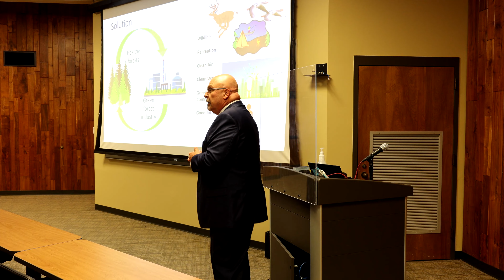Arkansas Center for Forest Business Presentation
The newly launched Arkansas Center for Forest Business is seeking permanent funding after receiving one year of support from Governor Hutchinson.
Dr. Matthew Pelkki explains to community leaders how the overabundance of forests and timber now presents us with an economic opportunity. Pelkki explained why now the time is to move forward with the marketing project. He says census figures indicate declining populations and jobs in the region. Pelkki sees the ACFB as an opportunity to attract new wood products industry.
Not only would the new industry be producing wood-based products, but it would help manage what is increasingly becoming an insect haven and fire hazard. Pelkki can’t emphasize enough that now is the time to harvest more timber and turn it into marketing material. (TVT 4:19)